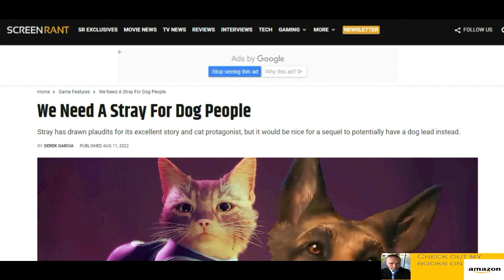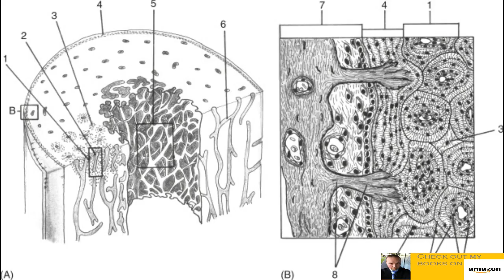Why a Dog can NEVER be Played in Stray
Some people say that "Stray would have worked better with a dog". Well... I here to tell you that this is wrong!

My books on Amazon